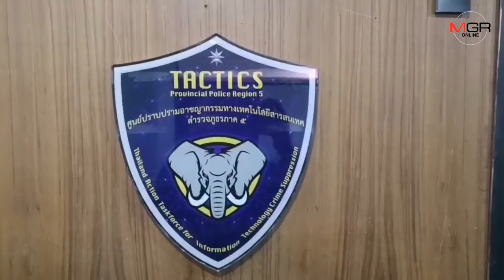ตร.ภาค 5-สสจ.เชียงใหม่บุกจับสาว 27 พร้อมยึดเซ็กซ์ทอยและยากระตุ้นเพียบโพสต์ขายโซเชียล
27/02/2020 ตร.ภาค 5-สสจ.เชียงใหม่บุกจับสาว 27 พร้อมยึดเซ็กซ์ทอยและยากระตุ้นเพียบโพสต์ขายโซเชียล

ศูนย์ข่าวเชียงใหม่ - ชุดปราบปรามอาชญากรรมทางเทคโนโลยีสารสนเทศ ตำรวจภาค 5 พร้อม จนท.สาธารณสุขจังหวัดเชียงใหม่ บุกร้านขายยาจับสาววัย 27 พร้อมยึดของกลางเซ็กซ์ทอยและยากระตุ้นทางเพศจำนวนมาก หลังสืบทราบโพสต์ขายโซเชียลลูกค้าเพียบ กำไรงาม